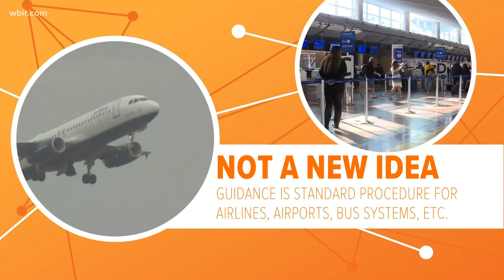Connect the Dots: Masks on public transportation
The guidance about masks revolves around public transportation and while the CDC's recommendation may be new the idea is not. Here are the basics.